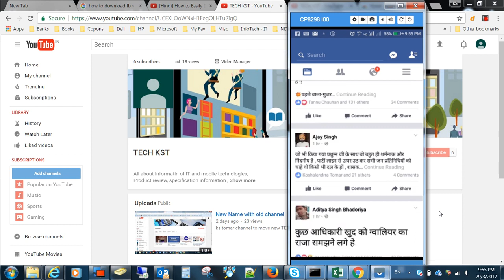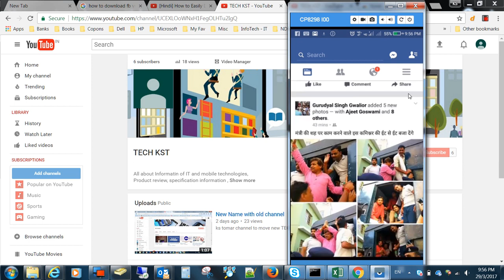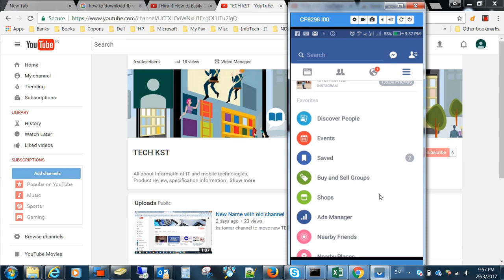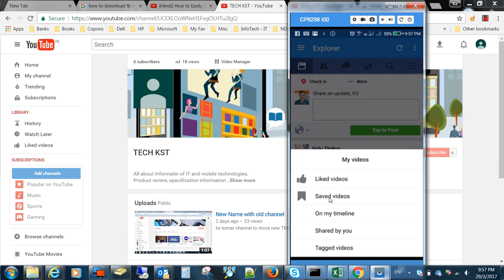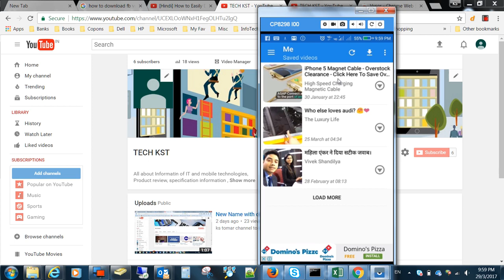How to Download Facebook Videos on Android